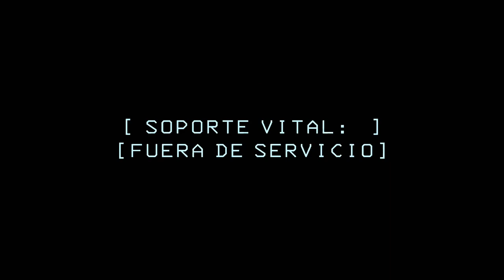UN ROBOT VIOLENTO Y EL NUEVO INTERIOR | Lethal Company #26